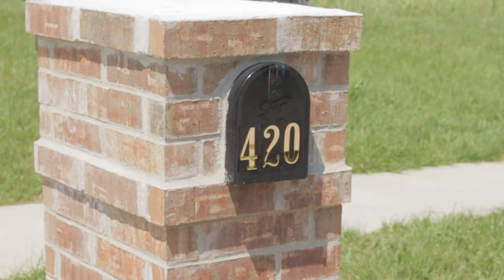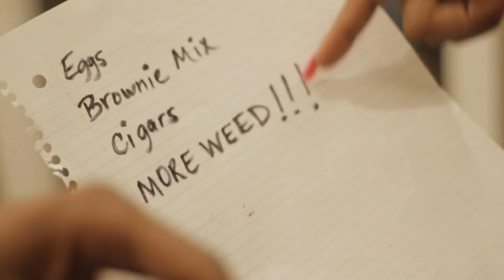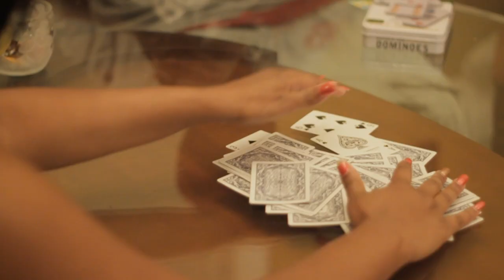420 - Blue da Kid, Lady Kym, Watts Wages, JazFlow, Wochee, Lil Click [Official Music Video]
Directed by NJizzle @DreamStudiosHD Track Produced by Private P
420 Official Music Video starring Blue da Kid, Lady Kym,  Watts Wages, Jazflow, Wochee & Lil Click aka Click Clack Bang